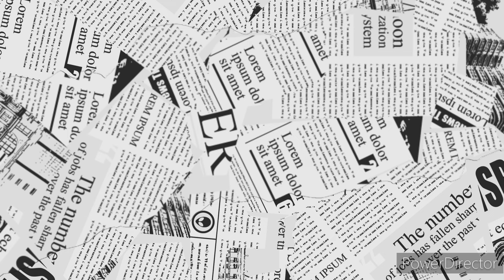Chihuahua Puppies are 2 Weeks Old!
What do the puppies look like and do at 2 weeks old? Take a look in this video!